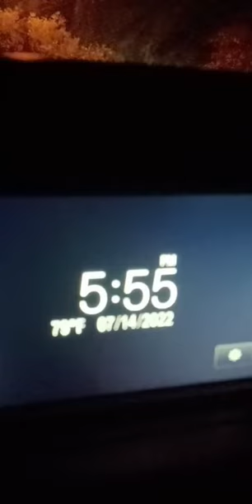Here's everything I do in a day when I film a fishing video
a day in the life of @DanTheFishMan  besides the fishing check out my full YouTube for weekly epic Tampa Bay fishing videos